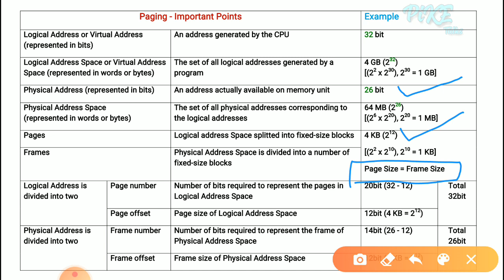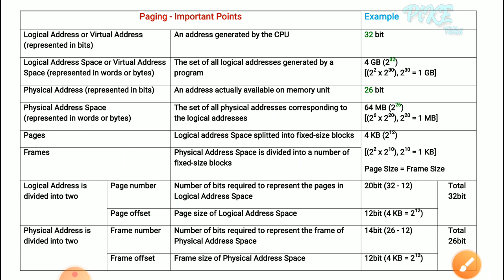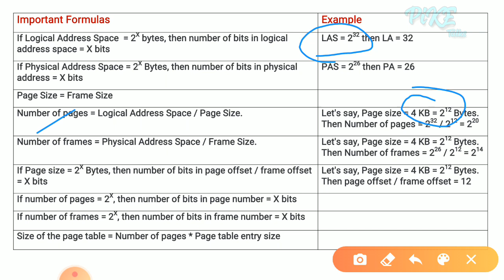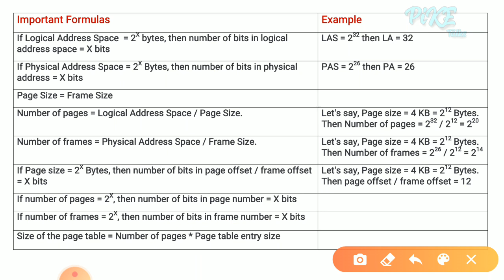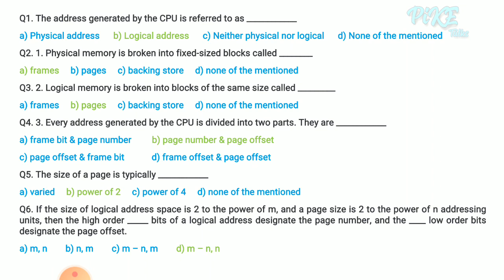Operating System | Paging Part 1 | Logical Address vs Physical Address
CS Objective Type Questions  & Solutions for NET GATE & Other CS Exams